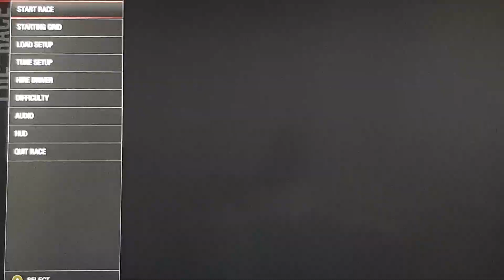Mazda mx5 2010 Forza Motorspor 4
Forza motorsport 4 xbox360